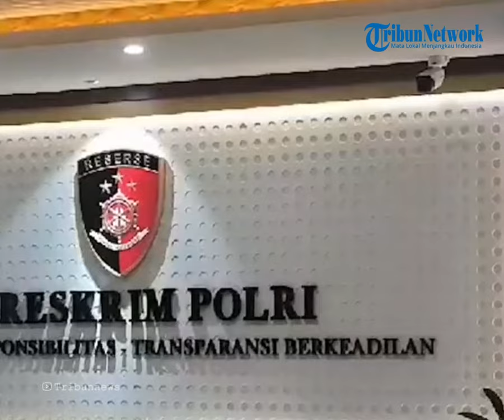Firli Bahuri Akui akan Hadir Sidang Etik yang Digelar Dewas KPK, Setelah Diperiksa Bareskrim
TRIBUN-TIMUR.COM - Ketua Komisi Pemberantasan Korupsi (KPK) nonaktif Firli Bahuri disebut bakal menghadiri sidang putusan dugaan pelanggaran etik terhadap dirinya, pada hari ini, Rabu (27/12/2023).

Kepastian ini disampaikan kuasa hukum Firli, Ian Iskandar.

Ia menyebut Firli bakal menghadiri sidang putusan yang digelar Dewan Pengawas (Dewas) KPK, usai memenuhi pemeriksaan tambahan di Bareskri Polri.

Seperti diketahui, Dewas KPK akan membacakan putusan sidang dugaan pelanggaran etik KFirli Bahuri hari ini, Rabu (27/12).

Anggota Dewas KPK Syamsuddin Haris menyebut sidang putusan akan dibacakan siang nanti, pada pukul 11.00 WIB.

Sementara agenda Firli Bahuri di Baeskrim Polri berlangsung mulai pukul 10.00 WIB.

Firli diperiksa kembali sebagai tersangka atas kasus pemerasan pada eks Menteri Pertanian Syahrul Yasin Limpo alias SYL.

Ini merupakan panggilan kedua setelah Firli Absen dari pemeriksaan yang sejatinya dilakukan pada Kamis pekan lalu.

Panggilan kedua dilayangkan karena alasan yang disampaikan Firli dianggap tidak patut dan tidak wajar

VP: Asriadi
Host: Fiorena Jieretno
OP: Zakly
Sumber: Tribunnews